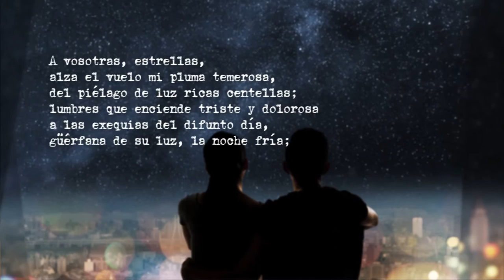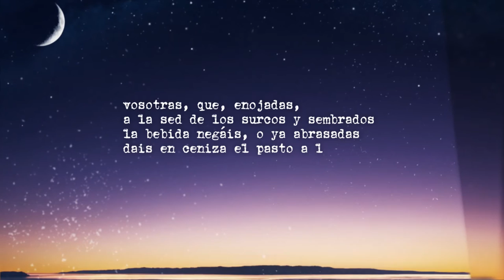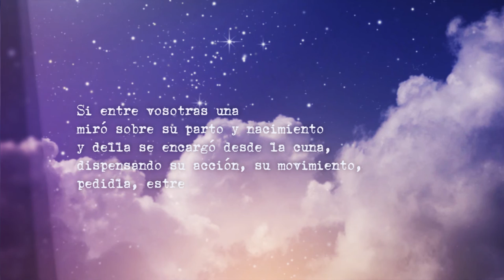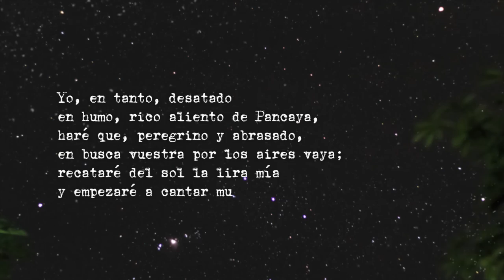Himno a las estrellas - Francisco de Quevedo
A vosotras, estrellas,
alza el vuelo mi pluma temerosa,
del piélago de luz ricas centellas;
lumbres que enciende triste y dolorosa
a las exequias del difunto día,
güérfana de su luz, la noche fría;

ejército de oro,
que por campañas de zafir marchando,
guardáis el trono del eterno coro
con diversas escuadras militando;
Argos divino de cristal y fuego,
por cuyos ojos vela el mundo ciego;

señas esclarecidas
que, con llama parlera y elocuente,
por el mudo silencio repartidas,
a la sombra servís de voz ardiente;
pompa que da la noche a sus vestidos,
letras de luz, misterios encendidos;

de la tiniebla triste
preciosas joyas, y del sueño helado
galas, que en competencia del sol viste;
espías del amante recatado,
fuentes de luz para animar el suelo,
flores lucientes del jardín del cielo,

vosotras, de la luna
familia relumbrante, ninfas claras,
cuyos pasos arrastran la Fortuna,
con cuyos movimientos muda caras,
árbitros de la paz y de la guerra,
que, en ausencia del sol, regís la tierra;

vosotras, de la suerte
dispensadoras, luces tutelares
que dais la vida, que acercáis la muerte,
mudando de semblante, de lugares;
llamas, que habláis con doctos movimientos,
cuyos trémulos rayos son acentos;

vosotras, que, enojadas,
a la sed de los surcos y sembrados
la bebida negáis, o ya abrasadas
dais en ceniza el pasto a los ganados,
y si miráis benignas y clementes,
el cielo es labrador para las gentes;

vosotras, cuyas leyes
guarda observante el tiempo en toda parte,
amenazas de príncipes y reyes,
si os aborta Saturno, Jove o Marte;
ya fijas vais, o ya llevéis delante
por lúbricos caminos greña errante,

si amasteis en la vida
y ya en el firmamento estáis clavadas,
pues la pena de amor nunca se olvida,
y aun suspiráis en signos transformadas,
con Amarilis, ninfa la más bella,
estrellas, ordenad que tenga estrella.

Si entre vosotras una
miró sobre su parto y nacimiento
y della se encargó desde la cuna,
dispensando su acción, su movimiento,
pedidla, estrellas, a cualquier que sea,
que la incline siquiera a que me vea.

Yo, en tanto, desatado
en humo, rico aliento de Pancaya,
haré que, peregrino y abrasado,
en busca vuestra por los aires vaya;
recataré del sol la lira mía
y empezaré a cantar muriendo el día.

Las tenebrosas aves,
que el silencio embarazan con gemido,
volando torpes y cantando graves,
más agüeros que tonos al oído,
para adular mis ansias y mis penas,
ya mis musas serán, ya mis sirenas.